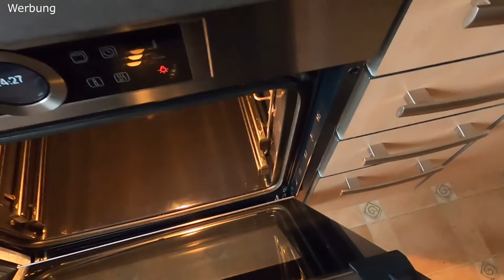Backofen ökologisch reinigen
Zur Reinigung nutze ich einen Universal-Stein, Reinigungsstein. Allerdings gibst es noch etliche weitere Hersteller. Einfach Universalstein oder Reinigungsstein eingeben. Dieser reinigt biologisch und gut alle zu reinigenden Flächen. Ich nutze ihn auch für das Kochfeld.

Der Edelstahl-Topfreiniger ist ein handelsüblicher Topfreiniger, den man im vielen Geschäften bekommt.
Dieser verursacht keine Kratzer auf dem Emaille oder Glas und reinigt in Verbindung mit dem Reinigungsstein sehr effektiv. Vor Gebrauch nur Nass machen nicht vergessen und beim Reinigen nicht fest aufdrücken!

Bei diesem Einbau-Backofen handelt es sich um einen Bosch HBG632TS1 Serie 8
Schaut bitte in eure Bedienungsanleitung wie die Backofen-Tür ausgebaut wird, da jeder Hersteller hier sein eigenes System hat.
Selbst bei den vielen Arten bei Bosch gibt es verschiedene Systeme.